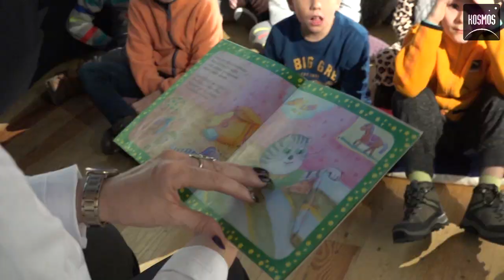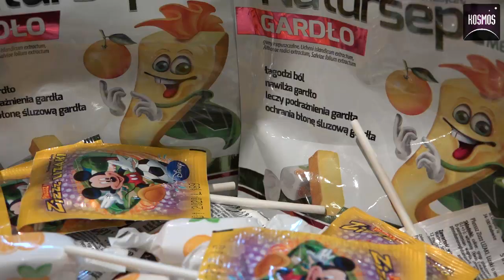Poranek z Tatą i spotkanie z farmaceutą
Kino Kosmos - MOK Dębica